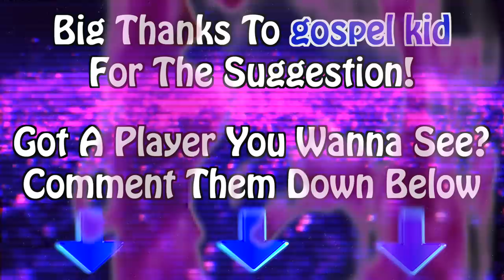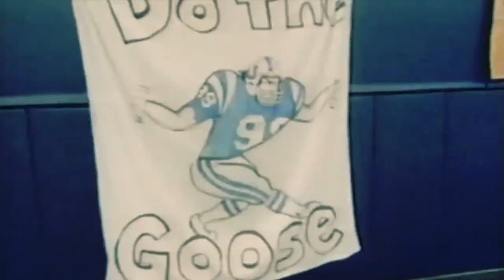Goose - Tony Siragusa Career Highlights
The Quintessential Italian Enforcer, Tony Siragusa Was Type-Casted From The Very Beginning. Coming From New Jersey, The Mafia Muscle Man, Perfectly Nicknamed "The Goose", Was A Gem From The Very Beginning. Overcoming Major Adversities In Not Only His Career, But His Life, He Has Become A True Champion, Both On And Off On The Field. A True Character All His Own; An NFL Star, A Movie Star, A TV Star, A Reporter, A Commercialist, A Businessman, A Champion; Nobody Can Do The Goose Better Than Tony Siragusa Himself. Enjoy, EveryBuddy!

SONG(S) USED: 1. Saints - Turkum 2. Aggressive Strike - Gothic Storm 3. Fire - Nico Maximillian 4. The Godfather Theme - LBLVNC Remix 5. Run Faster - MokkaMusic 6. Stand & Fight - Gothic Storm & 7. Jack The Lumberer - Alexander Nakarada